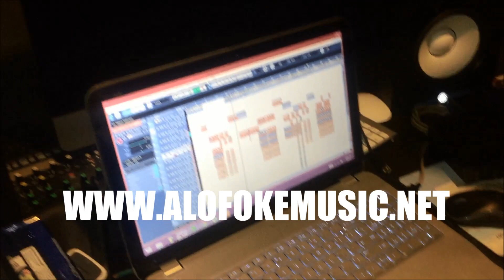Mark B ft Zawezo - No Me Lo Va Da (Studio Sesion)